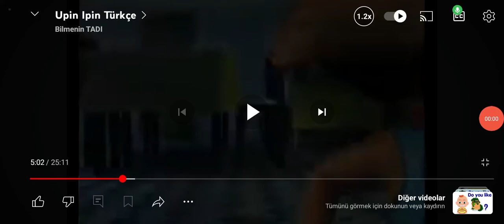Upin İpin | Rajoo | çizgi film